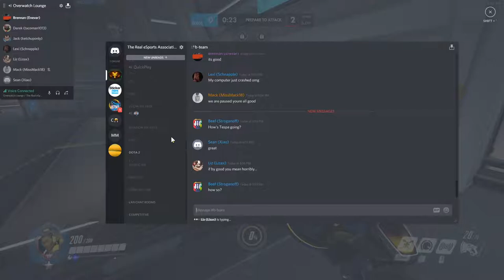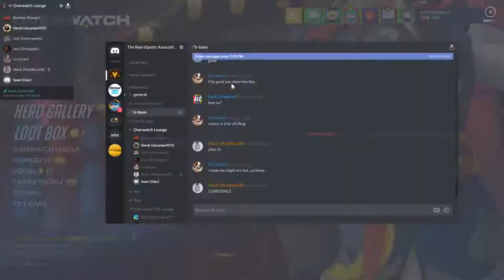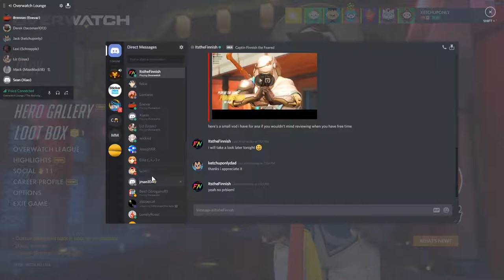(VFR) Ana Lucio HLC